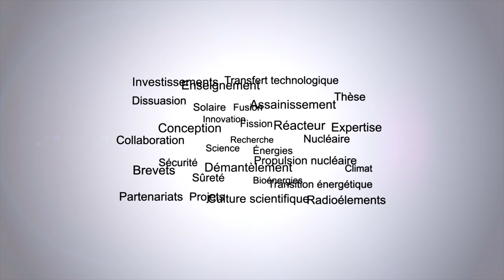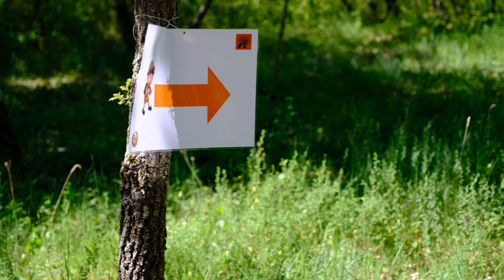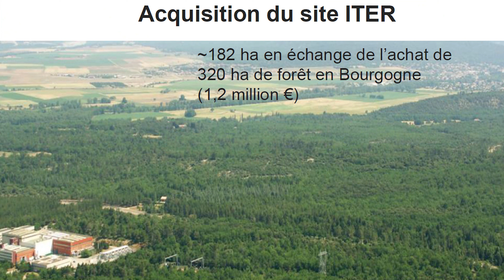Arborium 2022 : la nature en vidéo !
Arborium invite les élèves de la région à étudier la nature pour mieux la protéger.
Pour cela, chaque classe participant au concours organisé par l’Agence ITER France (CEA) réalise une vidéo sur l’écosystème d’une espèce étudiée en classe ! Originalité et créativité ponctuent chaque histoire racontée pour cette 9ème édition.
Le 10 juin, jour de la finale, les quelques 380 participants poursuivront leurs travaux de recherche et d’observation sur le parcours de la biodiversité à deux pas des centres de recherche du CEA et d’ITER. Tous leur sens en éveil, ils doivent cette fois résoudre une série d’énigmes.
Cet événement s’inscrit dans le programme de sensibilisation du public, l’une des quatre mesures fixées par arrêté préfectoral pour compenser les impacts générés par l’aménagement du site ITER.